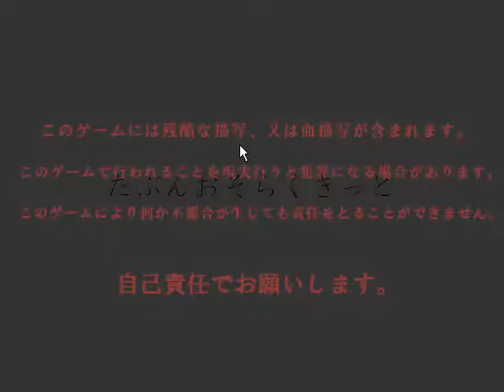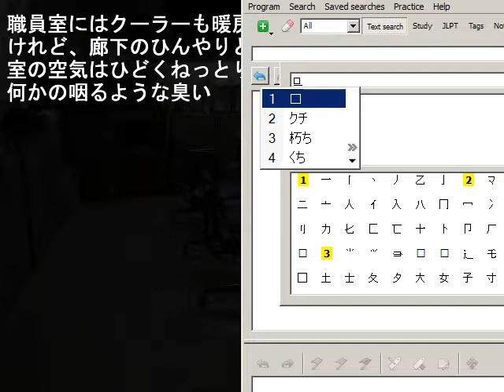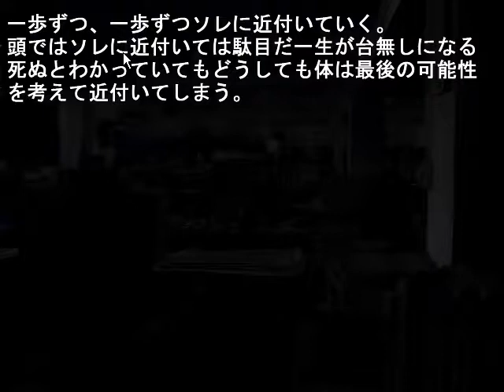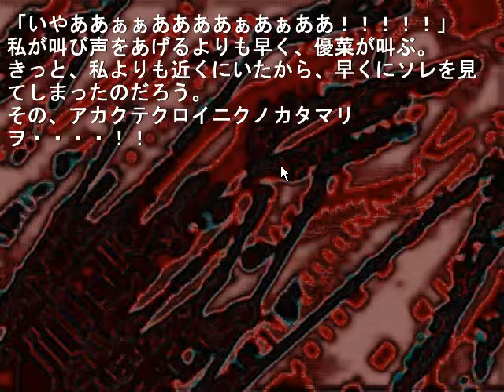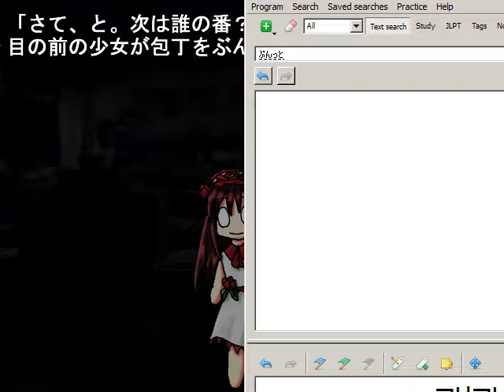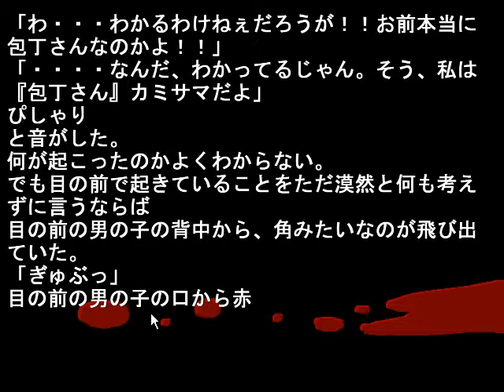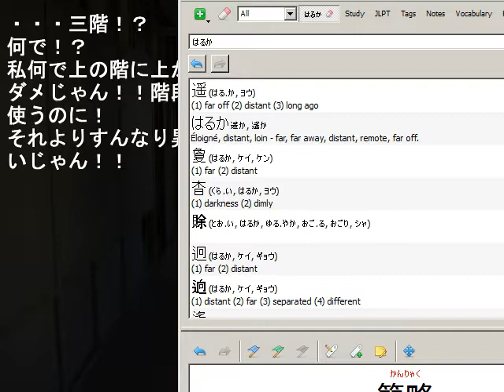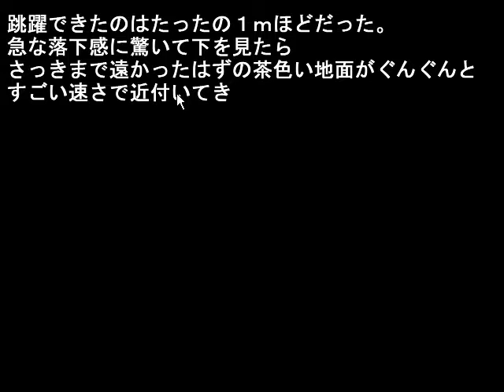Let's play in japanese: Houwasa - 03 - Blood everywhere !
I am playing 包丁さんのうわさ-Houwasa in japanese, and translate on the fly.

( Houchou-san is not minding a little mess )